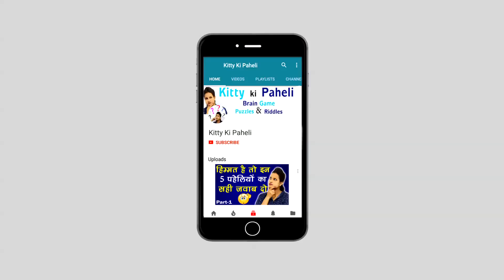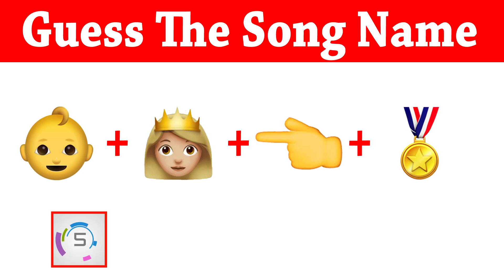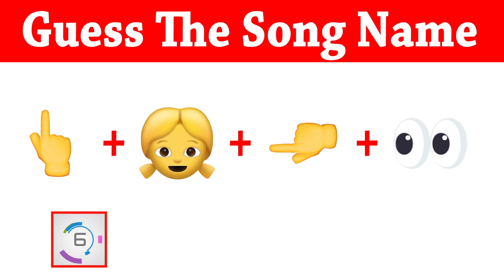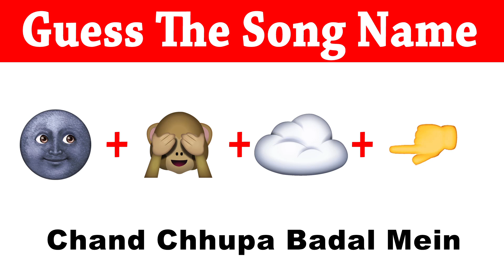EMOJI CHALLENGE Part 2 | Guess The Bollywood Song Name | Kitty Ki Paheli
T-Series
Tips Official
Saregama Music
Eros Now

Canon 800d
Canon 50 mm Lens
Mic (behringer c1)
Audio Interface
My Tripod Simpex 888
Lightning (Digitek)
lavalier mic
Graphics Card